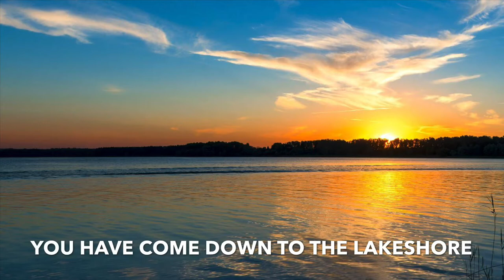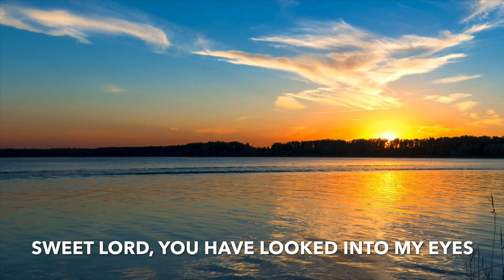YOU HAVE COME DOWN TO THE LAKESHORE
ELW 817 v1&4